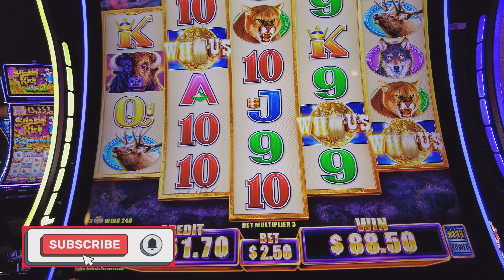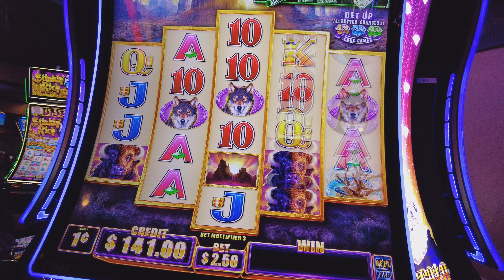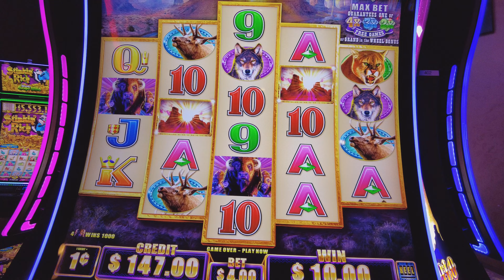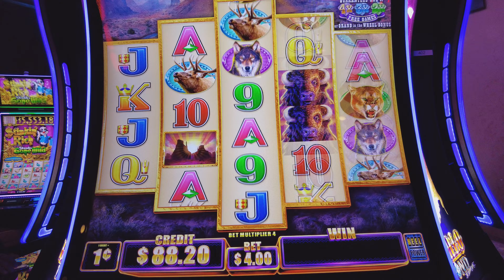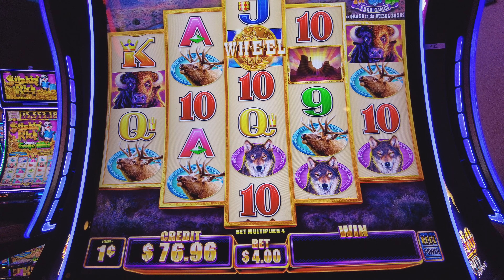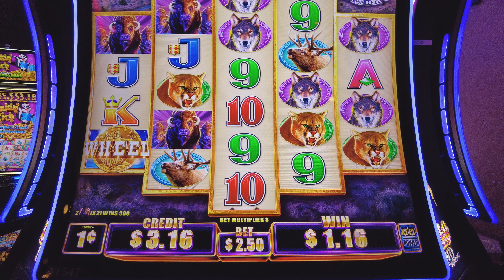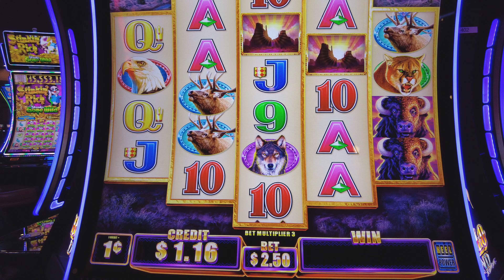🦬💎$150 on Buffalo Diamond💎🦬casino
Tried my luck on Buffalo Diamond.  Have not played this Buffalo version before so was not sure what to expect.